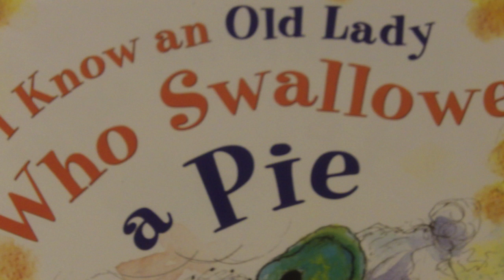I know an Old Lady Who Swallowed a Pie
Join us for I know an Old Lady Who Swallowed a Pie. Read by Jim Allen Jackson.